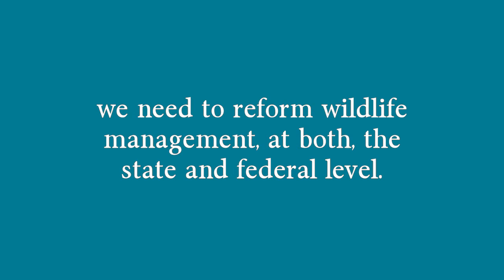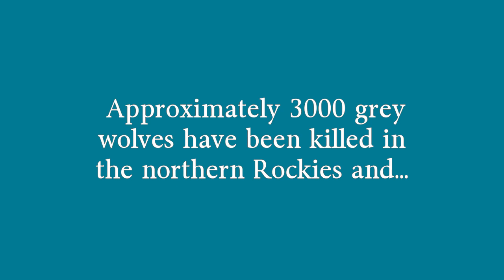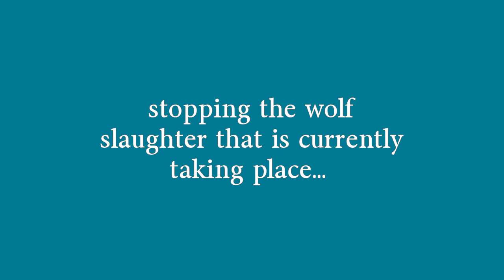Speak For Wolves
On June 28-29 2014, Americans of all walks of life will meet in Arch Park in Gardiner, Montana to tell our elected leaders that we need to reform wildlife management, at both, the state and federal level.  Approximately 3000 grey wolves have been killed in the northern Rockies and Great Lakes region since they were delisted from the Endangered Species Act.

Speak for Wolves: Yellowstone 2014 is about taking an important step towards stopping the wolf slaughter that is currently taking place across the United States. We must take bold measures, however, and address the root-cause(s) of the wolf slaughter, the killing of other predators, as well as bison, wild horses and other members of the animal kingdom. The status quo for wildlife management in America is broken and it must be fixed.